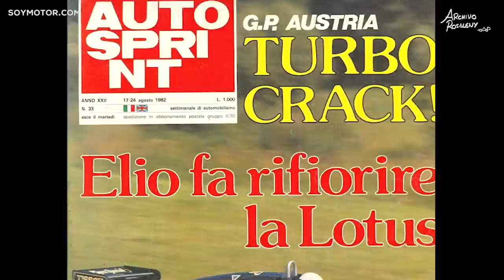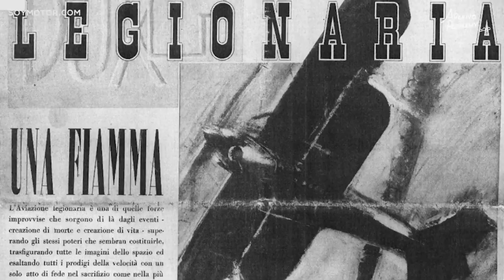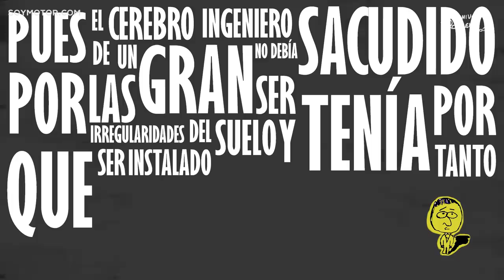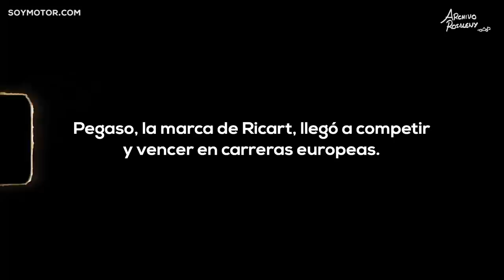Cuando un español forzó la creación de Ferrari | Archivo Rosaleny - SoyMotor.com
¡Tercer capítulo de nuestra serie Archivo Rosaleny!

Wifredo Ricart fue el azote de Enzo Ferrari en la Alfa Romeo de preguerra. Su enfrentamiento fue el detonante de que Enzo se marchara de Alfa y acabara fundando Ferrari.